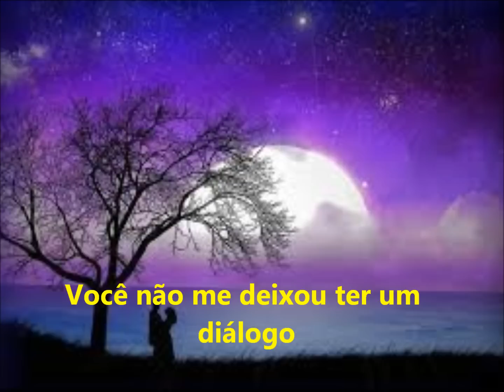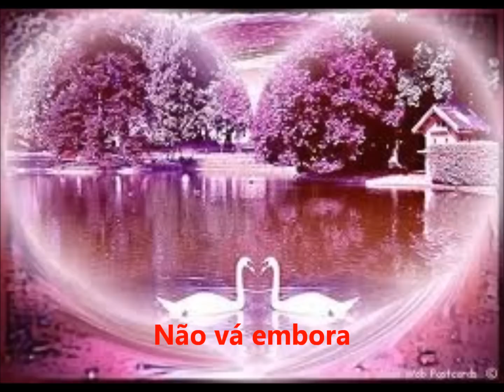CLIFFORD T WARD - Gaye - Tradução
Cliff To Ward  - Canção de 1973 - Clifford T Ward, nasceu em Worestershire Inglaterra no dia 10 de fevereiro de 1944,e faleceu em 18 de dezembro de 2001,mas nos deixou essa linda  e imortal canção. (Gaye)